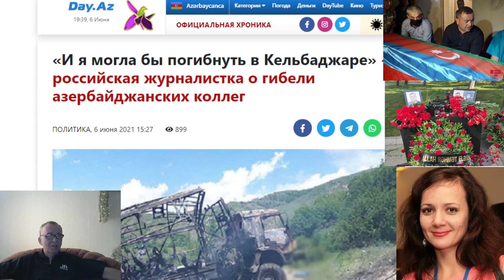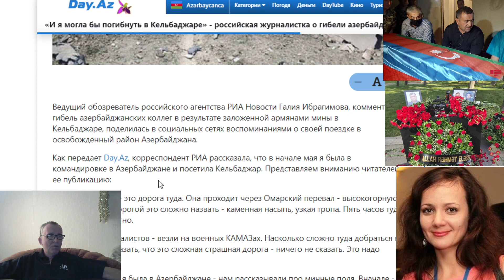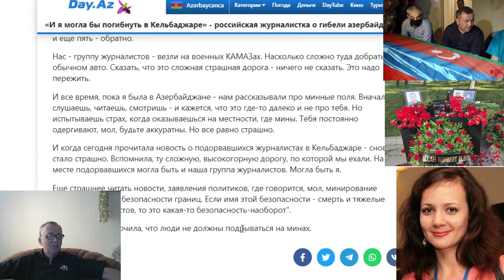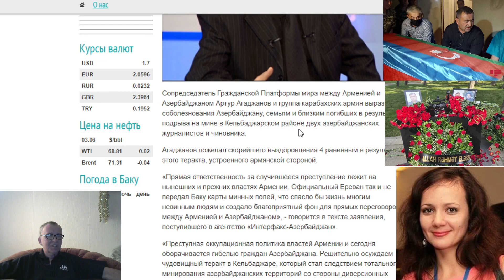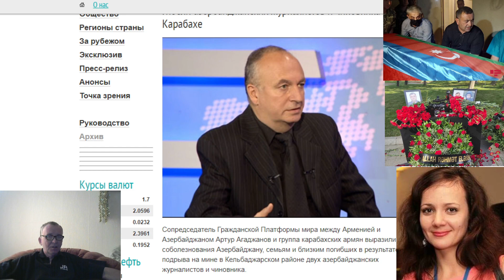«И я могла бы погибнуть в Кельбаджаре» - российская журналистка о гибели азербайджанских коллег